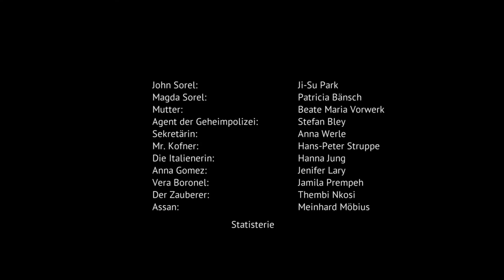Der Konsul (Trailer)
Gian Carlo Menotti
DER KONSUL

Musikalische Leitung: GMD Andrea Sanguineti, Regie: Dorotty Szalma, Ausstattung: Gretl Kautzsch, Dramaturgie: Gerhard Herfeldt, Mit: Ji-Su Park, Patricia Bänsch, Beate Maria Vorwerk, Stefan Bley, Anna Werle, Hans-Peter Struppe, Hanna Jung, Jenifer Lary, Jamila Prempeh, Thembi Nkosi,
Neue Lausitzer Philharmonie
Trailer: Grzegorz Stosz